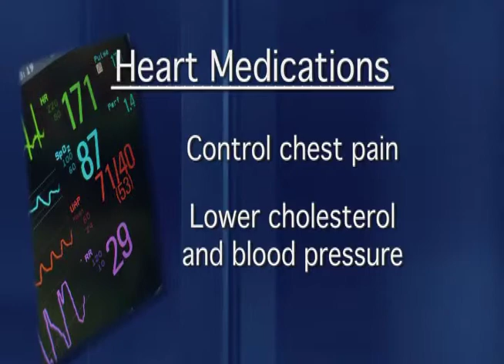Learning about Heart Medication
For more that half of people who have coronary artery disease, the first symptom they experience is either a heart attack or sudden cardiac death.  In this program we’ll learn what warning signs to look for, what you need to do to prevent heart disease and how to manage the condition if you already have it.